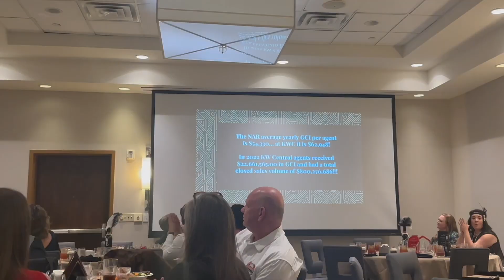KWC75 Award Show Vlog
Hey everyone!
Here is the 27th vlog

Comment what you want to see more of!

Posting schedule:
Monday - between 11:00 to Noon
Wednesday - between 11:00 to Noon
Friday - between 11:00 to Noon